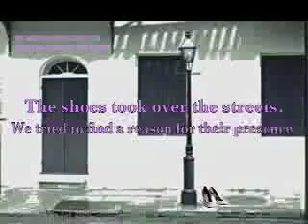Shoe Velocity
Our still photos have come to life.  This is the perfect introduction to Velocity Jones.  The song is 'Lush Life' by Chicks on Speed.  Velocity is played by Britt Hullender and she's very good at what she does.